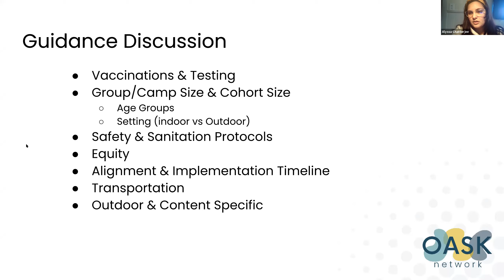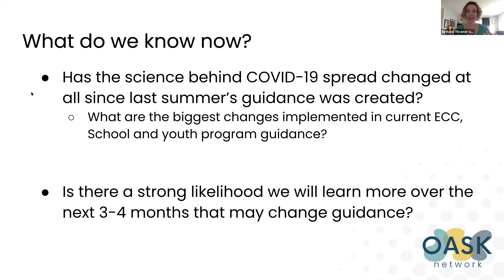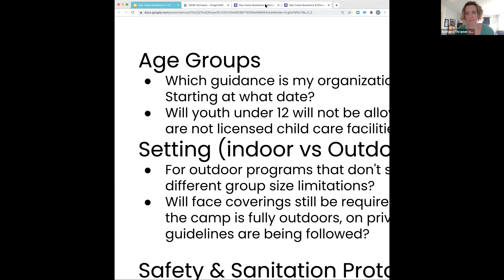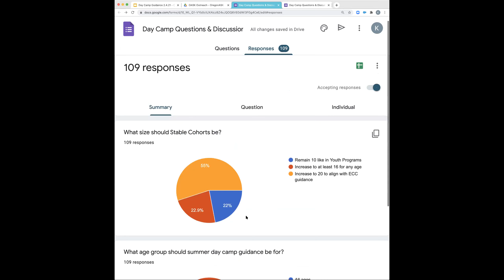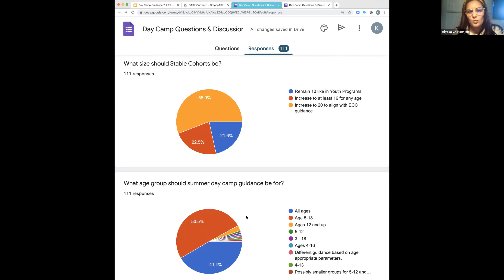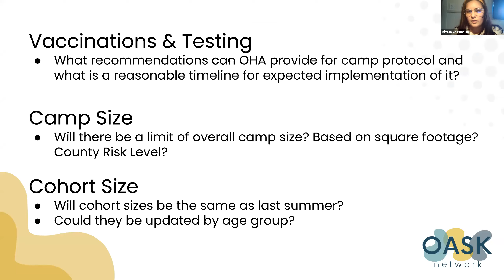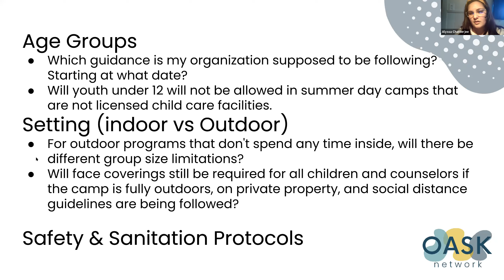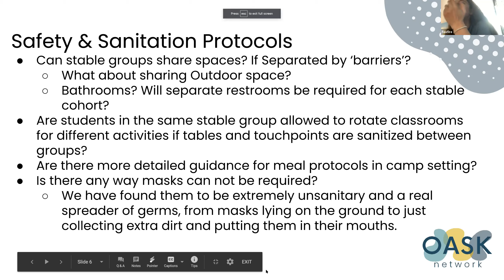Summer 2021 Guidance Discussion with Oregon Health Authority